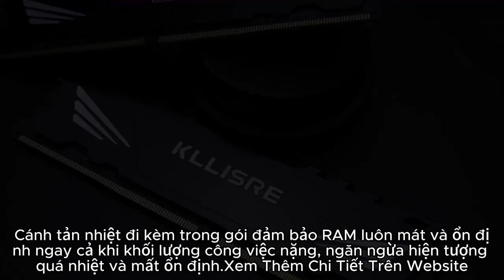#51|🔵$12-Kllisre RAM DDR4 8GB 16GB Memory 2666MHz 3200MHz Desktop Dimm High Compatible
Kllisre RAM DDR4 8GB 16GB Memory 2666MHz 3200MHz Desktop Dimm High Compatible
Sale: $12